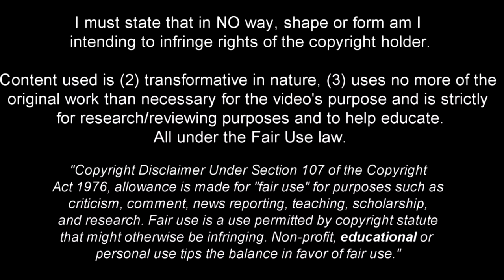Noussair Mazraoui - The Right-Back Everyone Wants - 2021/2022ᴴᴰ